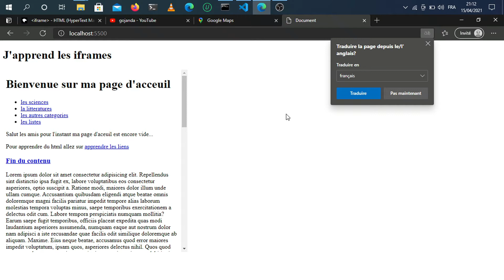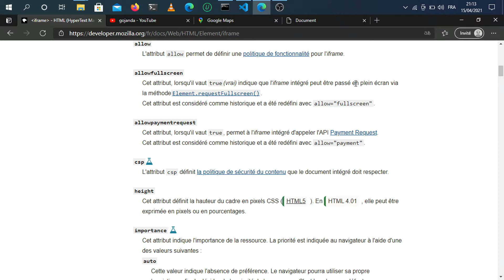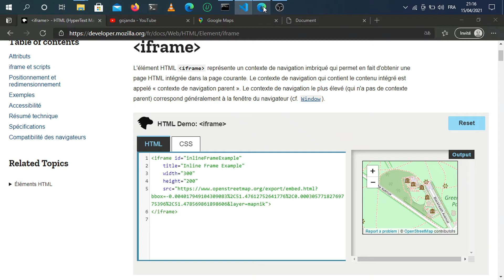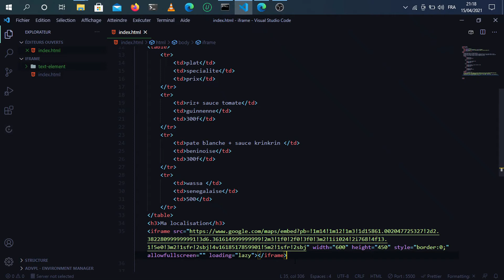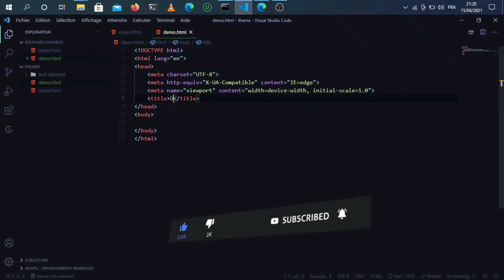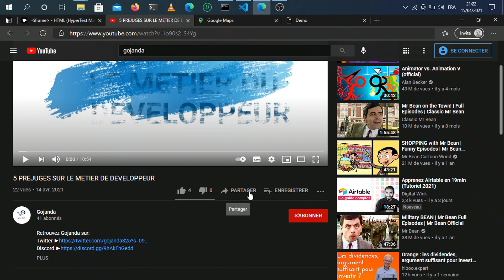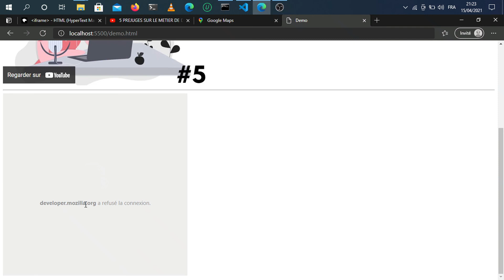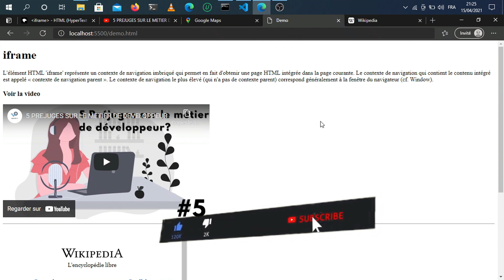Apprendre l'HTML : Chapitre 9, Les iframe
Les iframe permettent d'insérer une page web dans une autre page. Elles étaient très utilisées au début de l'HTML mais ont aujourd'hui un rôle plus secondaire et ne servent très souvent qu'à insérer des éléments provenant de sites tiers comme des modules de partage sociaux, de vidéos ou des cartes google maps.